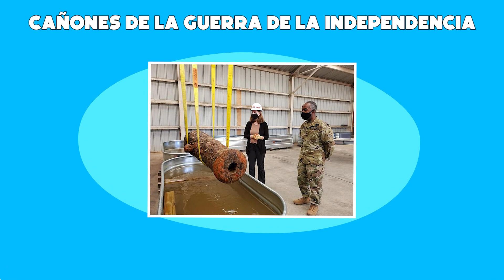Las‌ ‌Cosas‌ ‌Más‌ ‌Extrañas‌ ‌Que‌ ‌Se‌ ‌Encuentran‌ ‌En‌ ‌Los‌ ‌Ríos‌ ‌De‌ ‌Miedo‌ ‌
Ya sean animales que no pertenecen a ese lugar, artefactos antiguos, armas militares o más, hay algunas cosas y criaturas bastante extrañas que se han encontrado en ríos y pequeñas masas de agua en las últimas décadas. Algunas de las cosas encontradas son un completo misterio para nosotros y han sido bastante imposibles de explicar, mientras que otras, como las arañas submarinas, son cosas que acabamos de desconocer por completo. Si te gusta lo peculiar y lo misterioso, ¡este es un vídeo que debes ver!